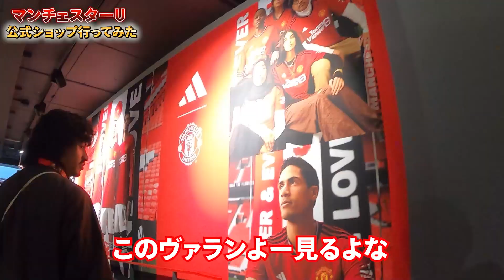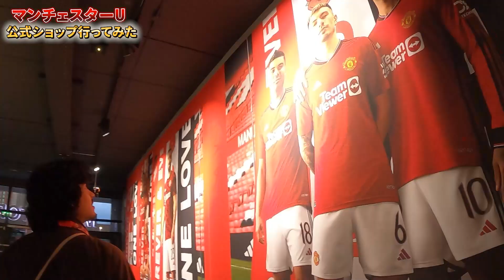【現地】マンチェスターユナイテッドの公式ストアは全てが揃う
新チャンネル「ナフィケンロンドン～YouTubeの収益でバイトを辞められるようになるまで～」

赤い

【現地サッカーファンに聞く】あなたが思うプレミアリーグのMVPは誰ですか？

【知名度調査】絶好調ブライトン三笘薫ってイギリス現地の人達にちゃんと知られてるの？

【残酷な質問】現地のブライトンサポーターに三笘薫の移籍先予想を聞いたら怒られた。

【史上最悪】ブライトンまで三笘薫を応援しに来たのに試合観れないドッキリ「ブライトン対マンチェスターシティ」

【三笘女子】もう「にわか」なんて言わせない！現地まで応援しに来た女子達に三笘薫クイズを出してみた